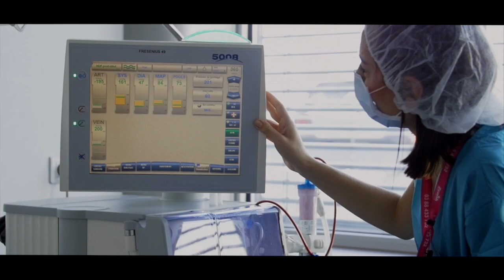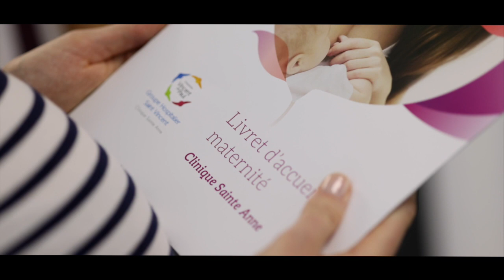Bravo aux équipes du Groupe Hospitalier Saint Vincent !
Le Groupe Hospitalier Saint-Vincent est un établissement de la fondation Vincent de Paul.
Il regroupe les cliniques Sainte-Anne, Sainte Barbe, la clinique de la Toussaint à Strasbourg, la clinique Saint Luc à Schirmeck et l’institut de formation en soins infirmiers et aide-soignants Saint-Vincent.

Dès le début de la crise sanitaire, le Groupe Hospitalier Saint Vincent s’est remarquablement mobilisé pour la prise en charge des patients Covid.
Il est devenu un acteur majeur de la réponse sanitaire régionale apportée à cette pandémie.
Des services d’hospitalisation COVID dont été ouverts dans toutes les cliniques, des services de réanimation Covid ont été créés et tous les services ont été impliqués dans la crise.

Dès le 4 janvier 2021 le Groupe Hospitalier Saint Vincent à initié la vaccination des plus âgés, des professionnels de santé, puis des personnes les plus fragiles.
À fin juin près de 60 000 vaccinations seront réalisées.

Mais parallèlement à ces défis du quotidien, les équipes médicales et soignantes ont continué de prendre en charge tous les autres patients, les plus fragiles en particulier.

Les séances de chimiothérapie et les séances de dialyse ont été maintenues, nos services de médecine, de gériatrie, de soins palliatifs ont accueillis les malades, les opérations chirurgicales ont pu avoir lieu, la continuité des soins a été assurée.

Les services d’urgence à Sainte-Anne comme à Saint Luc ont continué d'accueillir des patients 7  jours sur 7  et 24 heures sur 24  et comme chaque année plus de 2 000  bébés sont venus au monde à la maternité Sainte-Anne dans une bulle de sécurité et avec toutes les attentions requises.

Tout ceci a été rendu possible grâce à une implication exceptionnelle des 1700 salariés et médecins du Groupe.

Chaque service a su faire preuve de créativité, d’adaptabilité, de réactivité, les femmes et les hommes se sont surpassés…tous ont pris soin de nos patients, et tous ont gardé leur sourire derrière les masques !